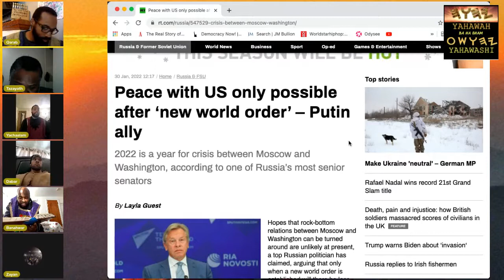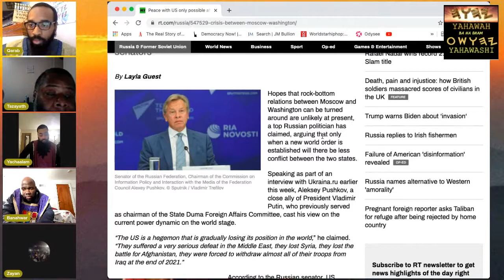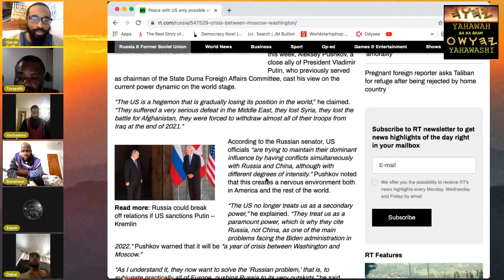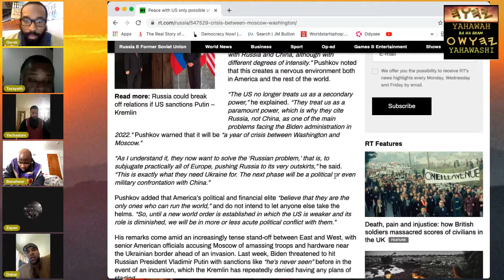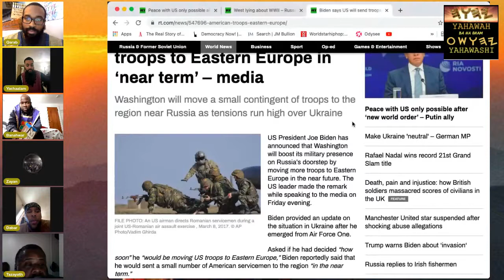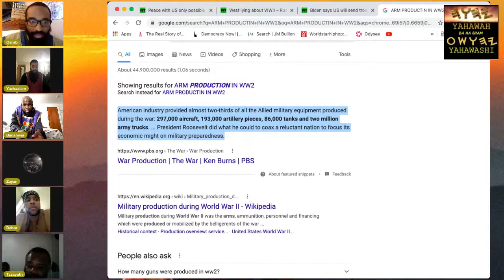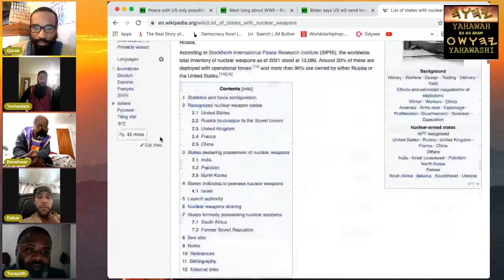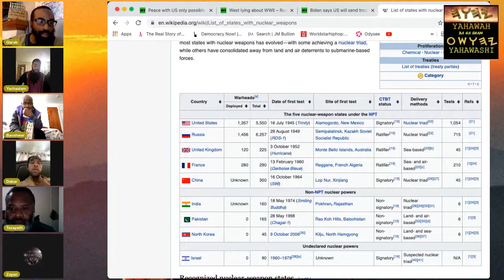GMS BOSTON BA CAMP 1/30/22